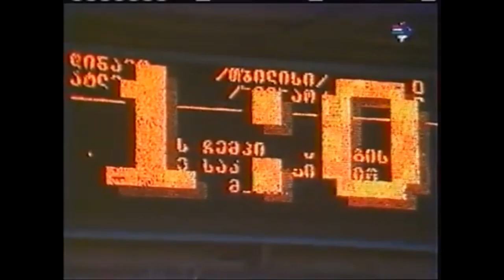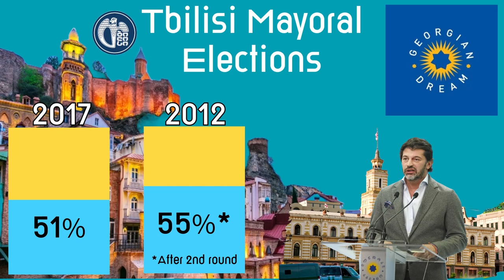Kakha Kaladze - AC Milan to Mayor - A Journey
A football legend for Dinamo Tbilisi, Dinamo Kiev, AC Milan, Genoa and the Georgia National Football Team turns to politics after a life filled with success, countless trophies and some hardships.

Embark on an extraordinary journey with our exclusive YouTube documentary, tracing the remarkable life of Kakha Kaladze – from a humble village footballer to a prominent politician. Witness the highs and lows, the triumphs on the football field, and the challenges faced in the political arena. Uncover the inspiring tale of a man who transcended boundaries, showcasing resilience and leadership. This captivating documentary explores Kaladze's unique trajectory, offering viewers a compelling narrative that resonates with both sports enthusiasts and those intrigued by the world of politics. Don't miss the chance to discover the incredible metamorphosis of Kakha Kaladze, and be part of the riveting conversation that unfolds in this must-watch documentary!